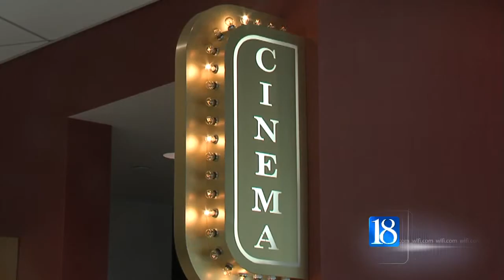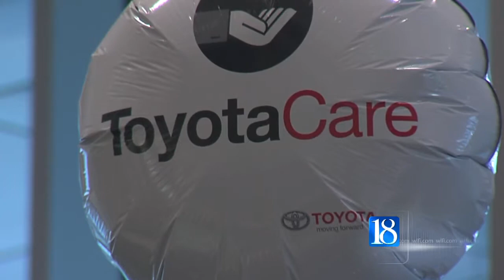Bob Rohrman opens new Toyota dealership in Lafayette